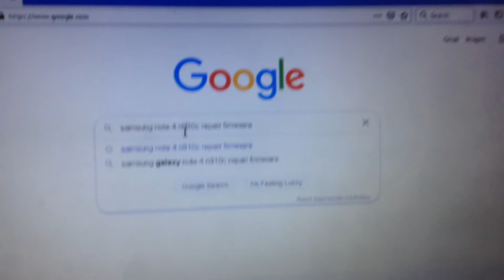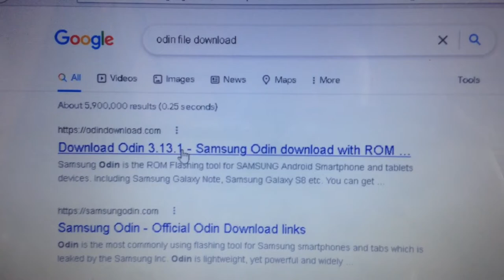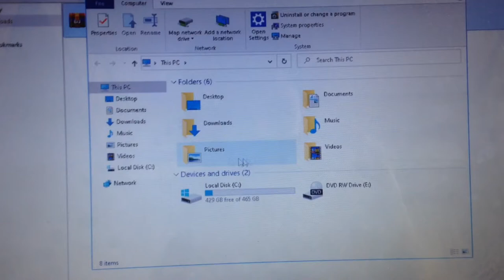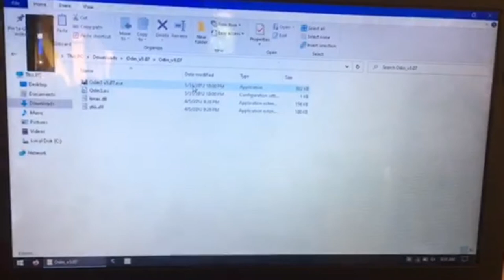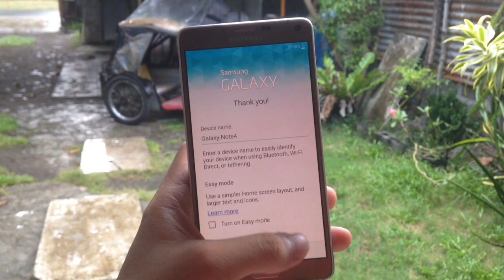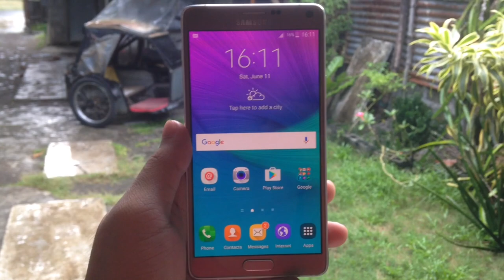How to Fix Samsung Galaxy Stucked on Logo | Hang on Logo and Not Displaying Anything | Galaxy Note 4